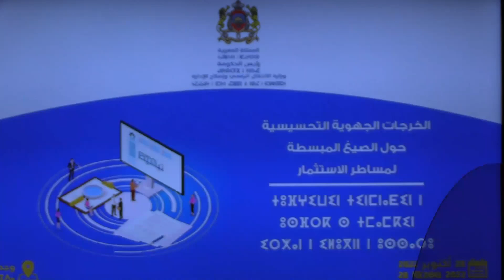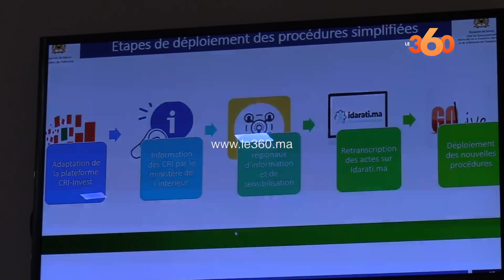بالفيديو: مزور تُطلق من وجدة برنامج الخرجات الجهوية التحسيسية حول تبسيط مساطر الاستثمار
أطلقت غيثة مزور وزيرة الانتقال الرقمي وإصلاح الإدارة، رفقة والي جهة الشرق عامل عمالة وجدة أنكاد معاذ الجامعي، صباح الجمعة 28 أكتوبر 2022، برنامج الخرجات الجهوية التحسيسية، حول الصيغ المبسطة لمساطر الإدارية المتعلقة بالاستثمار، لتكون بذلك جهة الشرق أولى محطات هذه الخرجات.